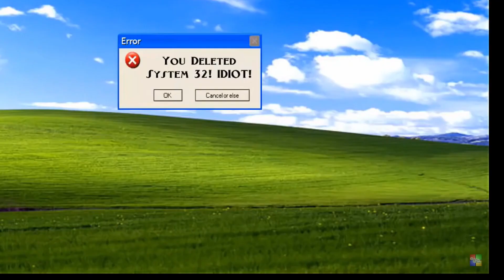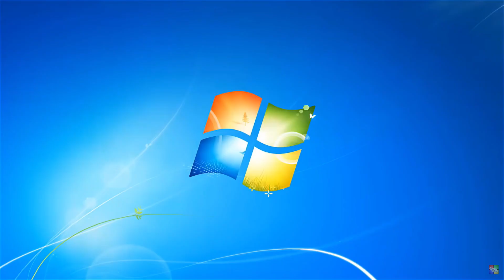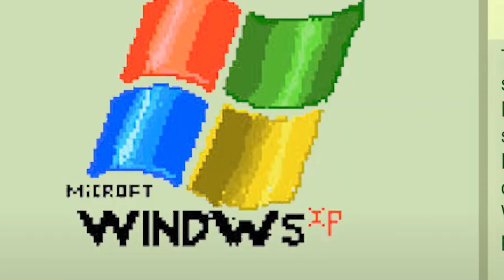THE WORST WINDOWS CONTENT ON YOUTUBE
This dude needs to be stopped.
edited by hank lol